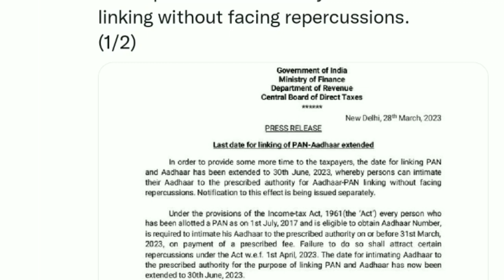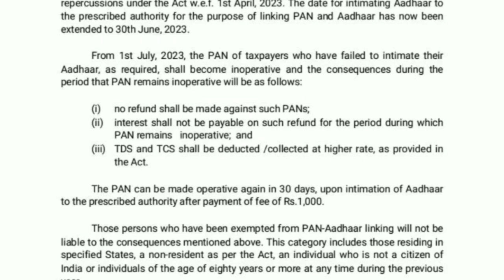PAN card se Aadhar Card link karne ka date badha/jaldi se kar lo link nahin to pachtana padega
PAN card se Aadhar Card link karne ka date badha/jaldi se kar lo link nahin to pachtana padega/FIR nahin milega mauka

How to check pan card link with aadhar card/pan card ko aadhar card se link kaise kare/pan link status check

aadhar card se pan link kaise kare free me/link pan with aadha 2023/how to link aadhar card with pan

Product

Radmi 115G

Realme Narzo 50 pro 5G

BoAt Wave call smart watch

Green Screen

Camera 📷 stand

Camera Light

pan aadhar link online hindi
How to link pan with aadhar free
pan aadhar link online 2023
pan aadhar link without fine
How to Link Aadhar Card With Pan Card Online 2023
pan aadhaar link online 2023, pan aadhar link
aadhar card se pan link kaise kare free me
link pan with aadhar
link aadhar card
link adhar pan card assames
link pan and aadhar card
aadhar card se pan card link kaise kare online
aadhar card to pan card link online